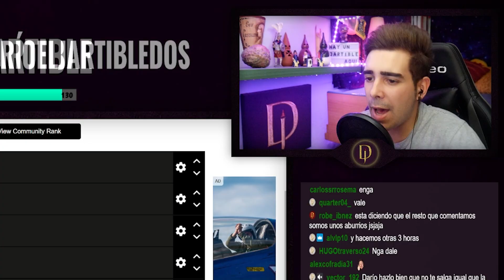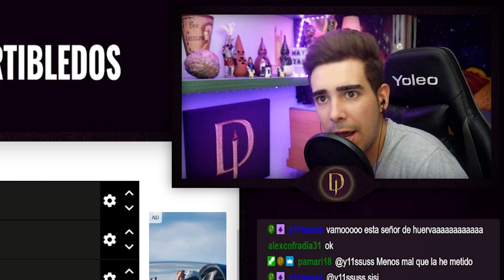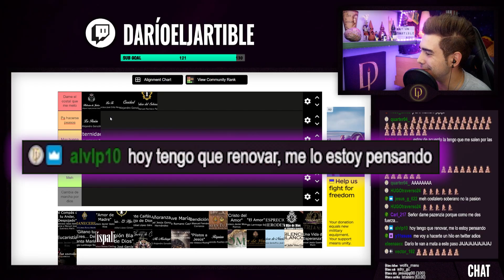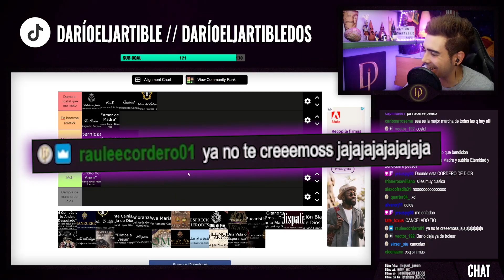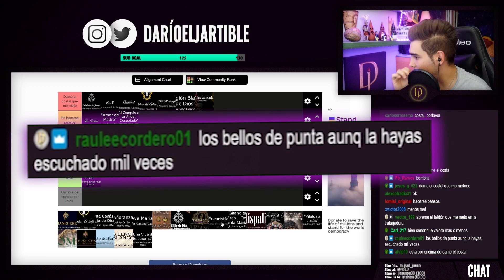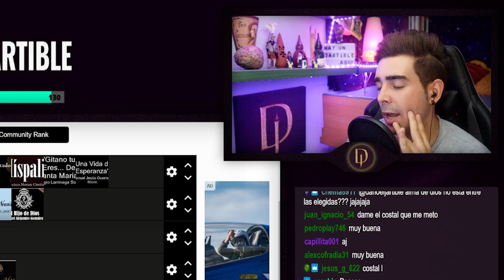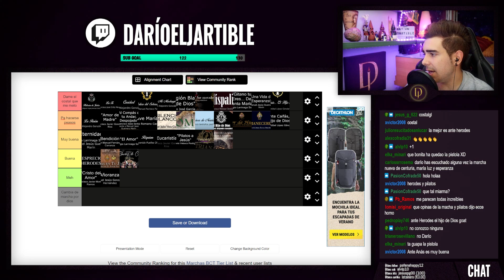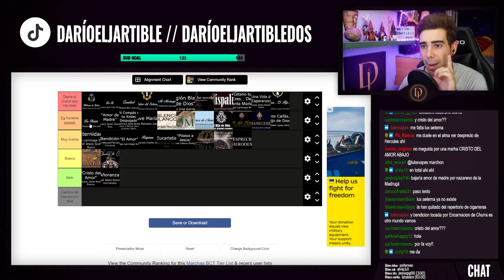TIER LIST de MARCHAS de SEMANA SANTA B.C.T. - ME CANCELAN 🤡 | DarioElJartible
► ¿Te gusta la música cofrade? ¿Quieres saber por qué me cancelaron al hacer una tier list de marchas de Semana Santa? Bienvenidos/as a esta valoración de composiciones que estuvimos haciendo en uno de mis directos en la plataforma morada... Cuyo nombre ya sabéis.